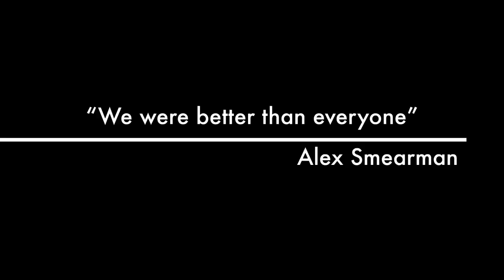The Ravagers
The True Story The Ravagers